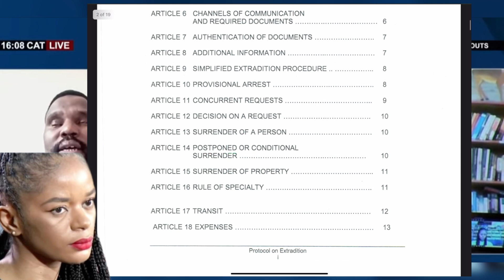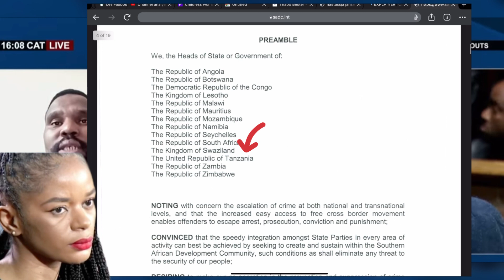Dr Nandipha Magudumana Has Lost It And Will Try Anything To Get Out Of Jail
Does an extradiction between South Africa and Tanzania Extradition Agreement exist?

In this video, we delve into the extradition agreement between South Africa and Tanzania, shedding light on the significance of this legal framework and its impact on justice and cooperation between the two nations.

The extradition agreement between South Africa and Tanzania is a pivotal milestone in fostering collaboration in criminal matters. Signed on [date], this agreement solidifies the commitment of both countries to combat transnational crimes and ensure that fugitives cannot find safe haven across borders.

With this agreement in place, South Africa and Tanzania have established a legal framework that facilitates the extradition process. Extradition refers to the formal surrender of an individual by one country to another for prosecution or serving a sentence. It aims to prevent criminals from evading justice and promotes international cooperation in combating crime.

The South Africa-Tanzania extradition agreement sets out the legal procedures and requirements for extradition requests, ensuring that due process and human rights are upheld throughout the process. It outlines the offenses for which extradition can be sought, such as murder, terrorism, drug trafficking, and other serious crimes.

This bilateral agreement is a testament to the commitment of both nations to uphold the rule of law and promote justice. It allows for the extradition of individuals who have committed crimes in one country but seek refuge or evade justice in the other. By extraditing fugitives, both South Africa and Tanzania demonstrate their dedication to fighting crime and protecting their citizens.

The extradition agreement also serves as a platform for cooperation and information sharing between South Africa and Tanzania's law enforcement agencies. It facilitates collaboration in gathering evidence, locating fugitives, and assisting each other in criminal investigations. This joint effort strengthens the effectiveness of both countries' legal systems and aids in bringing criminals to justice.

By streamlining the extradition process, this agreement contributes to the broader global fight against transnational crime. It sends a clear message that South Africa and Tanzania will not tolerate criminals seeking refuge in their territories and that they are committed to ensuring justice is served.

In conclusion, the extradition agreement between South Africa and Tanzania is a crucial step towards enhancing legal cooperation and combating crime. It establishes a robust framework for extradition requests, ensuring that fugitives are held accountable for their actions. Join us as we delve deeper into the intricacies of this agreement and explore its implications for justice and cooperation between these two nations.